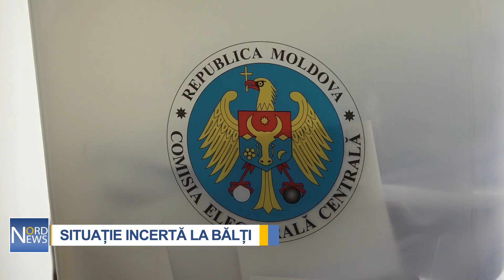Situație incertă la Bălți. Unii bălțeni nu mai vor să iasă la vot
Situație incertă în legătură cu desfășurarea turului doi de alegeri la Bălți. După ce Marina Tauber a fost eliminată din cursă, iar Boris Marcoci a anunțat că își retrage candidatura, cel care ar urma să se dueleze cu Nicolai Grigorișin este socialistul Alexandr Nesterovschi. Sunt surse care susțin că și acesta ar putea să se retragă din cursă.